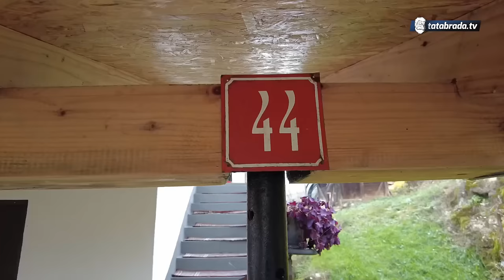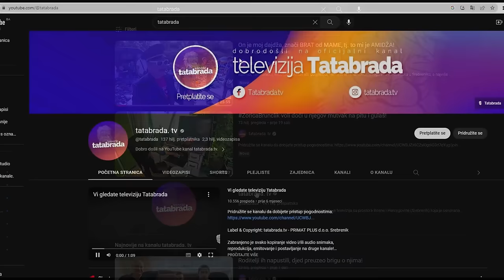ZEMLJOTRES '69. ih spojio i od tada se NE PUŠTAJU!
ĆEHAJE B.B,
Srebrenik 75350